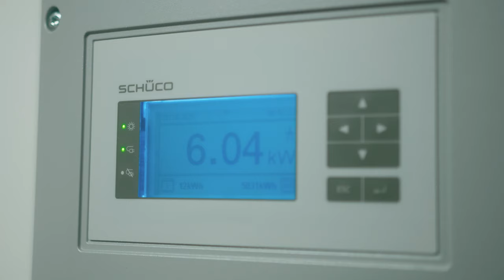Nachhaltig erfolgreich: Metzgerei Reichenbach und KEFF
"Die billigste Energie ist die, die ich gar nicht brauche", so bringt Ulrich Reichenbach, Metzgermeister und Landwirt den Nutzen der Energieeffizienz auf den Punkt.

In allen Prozessen seiner Metzgerei Reichenbach achtet der leidenschaftliche und erfolgreiche Unternehmer auf die Verträglichkeit für die Umwelt - von der Weide bis zur Theke.

Durch die Zusammenarbeit mit der KEFF konnte er nicht nur weitere Potenziale zur Effizienzsteigerung aufdecken, sondern auch gezielt heben. So spart er durch verschiedene Maßnahmen Energie und damit Kosten. Die Effizienzmoderatoren der KEFF Südlicher Oberrhein begleiten ihn bei seinen Maßnahmenumsetzungen, sodass ein neutraler Blick auf die Angebote und Fördermöglichkeiten immer gegeben ist.

Regional, innovativ und hochmotiviert - die Metzgerei Reichenbach und die KEFF Südlicher Oberrhein haben vieles gemeinsam. Wie sie zusammen an einer lebenswerten Zukunft arbeiten, zeigt dieser Clip.